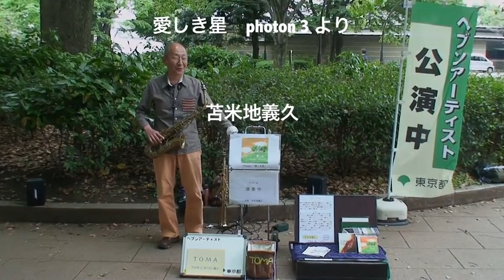♬ 〜愛しき星〜 TOMA（苫米地義久）